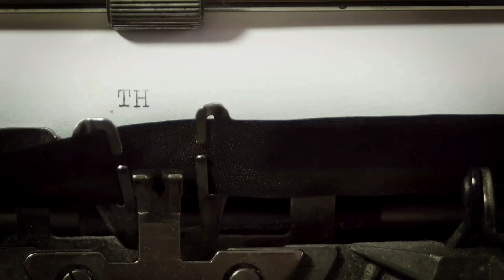Jurassic World Dominion Trailer Reaction (and Predictions)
After deleting,  re-recording, re-editing all night sprinkled with sleep deprivation... alas here is my reaction to Jurassic World Dominion.

Jurassic World Dominion is an upcoming American science fiction adventure film directed by Colin Trevorrow, who wrote the screenplay with Emily Carmichael, based on a story by Trevorrow and his writing partner, Derek Connolly. It is the sequel to Jurassic World: Fallen Kingdom (2018), the sixth installment in the Jurassic Park franchise, and the third film in the Jurassic World trilogy. As with its predecessors, Frank Marshall and Patrick Crowley will produce the film, with Trevorrow and Jurassic Park (1993) director Steven Spielberg acting as executive producers. The film stars an ensemble cast including Chris Pratt, Bryce Dallas Howard, Laura Dern, Sam Neill, Jeff Goldblum, Daniella Pineda, Isabella Sermon, Justice Smith, Omar Sy, and BD Wong reprising their roles from previous films in the franchise, and they are joined by Mamoudou Athie, Scott Haze, Dichen Lachman, Campbell Scott, and DeWanda Wise.

Jurassic World Dominion is the property of Universal Pictures.

Intro music clip: Blitzkrieg Bop by The Ramones.